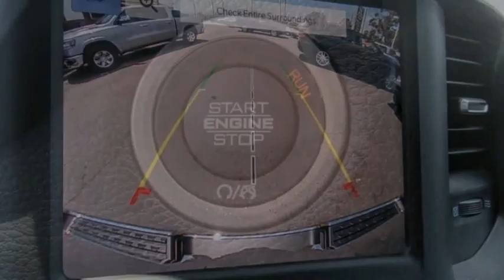2022 Ram 1500 ORANGE COUNTY,VILLA PARK,GARDEN GROVE,ORANGE,FULLERTON N1060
2022 Ram 1500 BIG HORN/LONE STAR

1221 S. Auto Center Dr.

MCPEEK'S CDJR OF ANAHEIM PROUDLY SERVING ORANGE COUNTY, VILLA PARK, GARDEN GROVE, ORANGE, FULLERTON, AND SURROUNDING SOUTHERN CALIFORNIA LOCATIONS. THIS SILVER 2022 Ram 1500 IS EQUIPPED WITH A HEMI 5.7L V8 Multi Displacement VVT, AUTOMATIC TRANSMISSION, AND RECEIVES AN ESTIMATED . OR VISIT US AT 1221 S. AUTO CENTER DR. ANAHEIM, CA 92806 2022 Ram 1500 BIG HORN/LONE STAR 2022 Ram 1500 Big Horn/Lone Star 4WD 8-Speed Automatic HEMI 5.7L V8 Multi Displacement VVT INTERIOR & EXTERIOR PROFESSIONALLY DETAILED FOR DELIVERY, MCPEEK CHRYSLER DODGE JEEP RAM FAMILY OWNED AND OPERATED SINCE 1961 !. All prices are subject to change without notice. All vehicles subject to prior sale. Advertised price does not include Dealer Installed Accessories or Commercial Bed/Body Upfits. Please contact dealer to receive the most up to date pricing information and complete details. Stock #: N1060 | VIN: 1C6SRFFT6NN390509 | 2022 Ram 1500 BIG HORN/LONE STAR ALLOY WHEELS TRACTION CONTROL POWER WINDOWS McPeek's CDJR of Anaheim